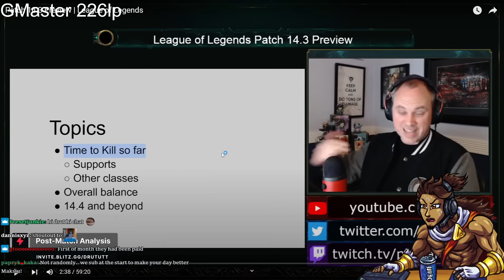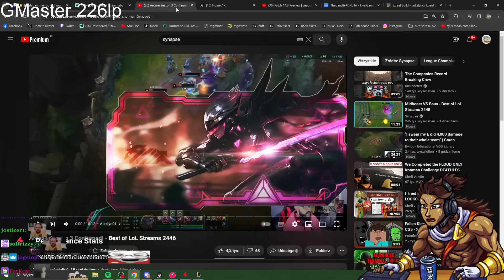DRUTA FOUND RUMBLE COUNTER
Stream Date [1-31-24] Drututt - 389